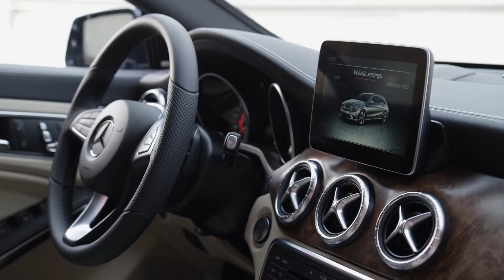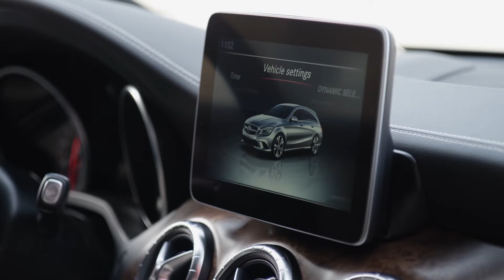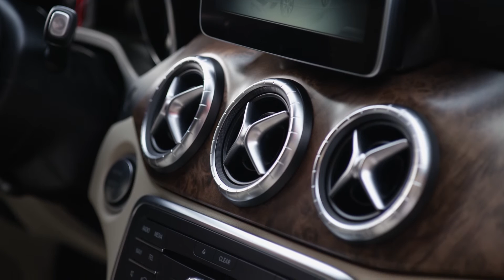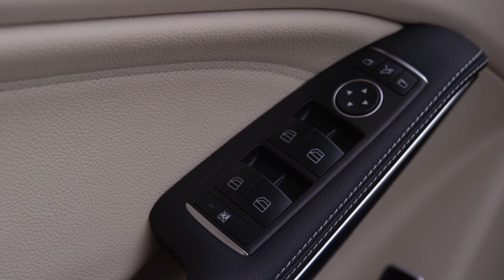Mercedes Benz CLA Shooting Brake exteriér, interiér